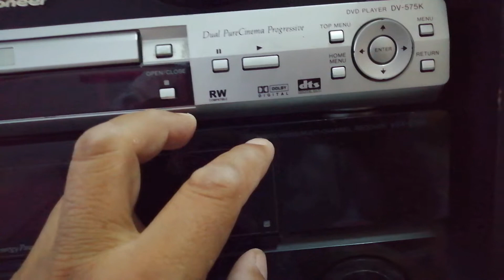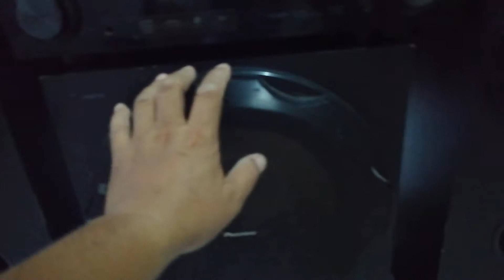ขายชุดเครื่องเสียงไพโอเนียร์โฮมเธียเตอร์ Pioneer Home Theater for sale รีวิวชุดเครื่องเสียงโฮมเธียฯ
ขายชุดเครื่องเสียงไพโอเนียร์โฮมเธียเตอร์ Pioneer Home Theater for sale รีวิวชุดเครื่องเสียงโฮมเธียเตอร์ไพโอเนียร์